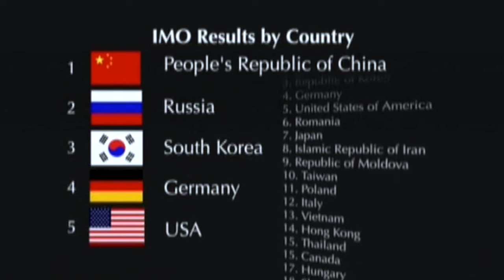"I study mathematics using my heart"